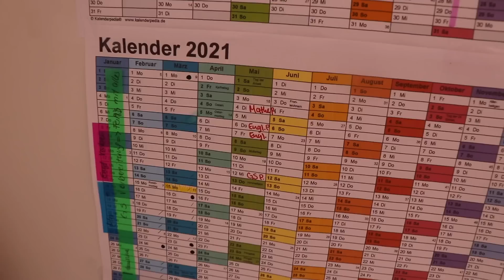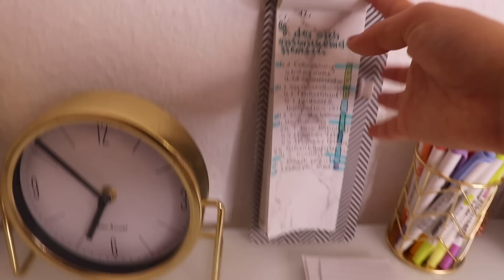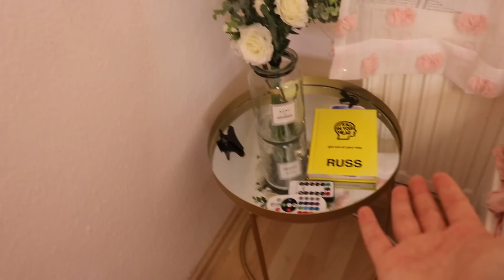جولة في غرفتي الجديدة 💗😍 ROOM TOUR 2020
طاولة المكياج

اضواء المكياج

مراية المكياج

ضوء LED

♡the benefit products that I talked about♡
♡precisely my brow pencil
♡benefit microfilling pen
♡love tint